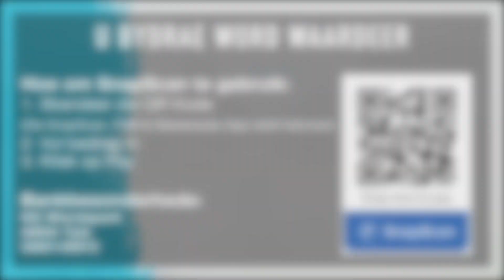2 Minuut Preek van Johannes 2:13-25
Ons lees saam uit Johannes 2:13-25.

Die bankinligting vir internetbetalings:
NG Wierdapark